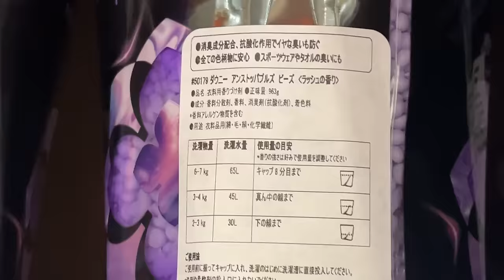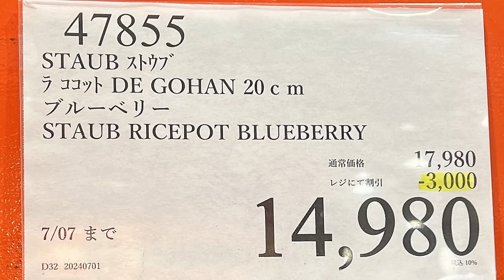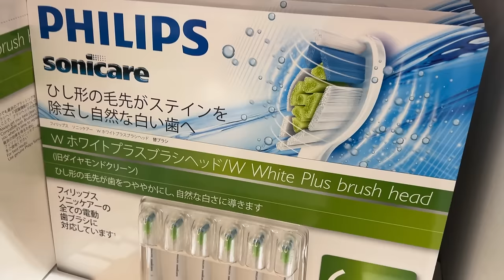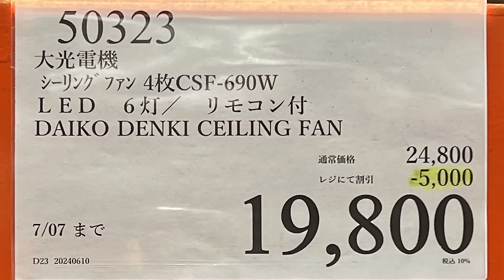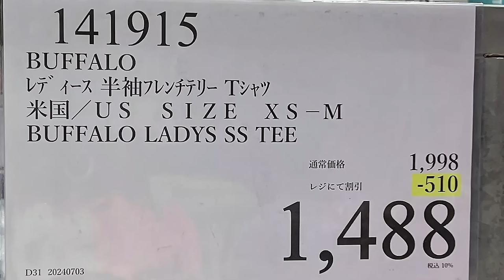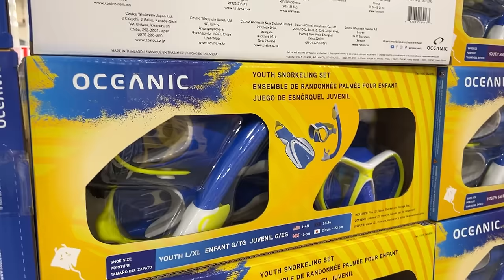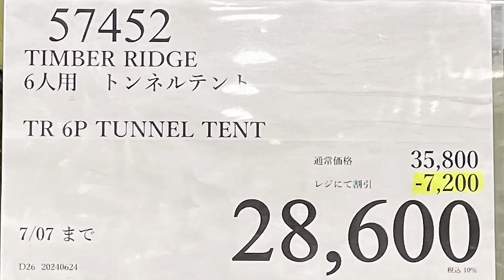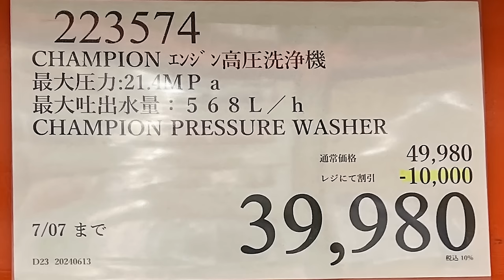【コストコセール情報】07月1週目-週末-後編 食品 生活用品 パン 肉 お菓子 キャンプ キッチン おすすめ 最新 クーポン 購入品